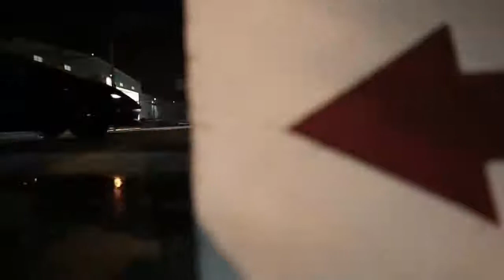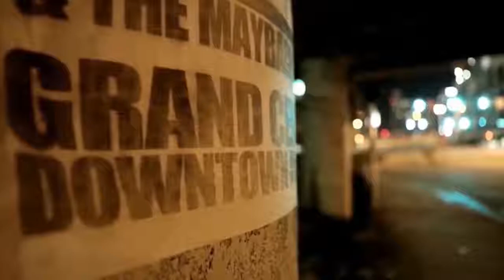Mahmut Orhan - Without You (Original Mix)